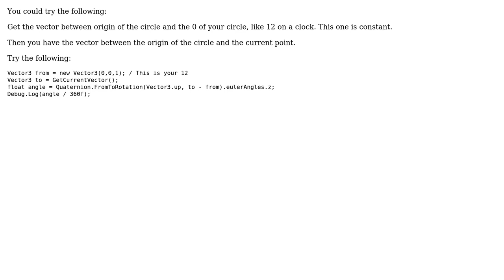Formula to convert position axis into time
With thanks & praise to God, and with thanks to the many people who have made this project possible! | Content (except music & images) licensed under CC BY-SA | Music | Images & others | With thanks to user Muhammad Faizan Khan user Everts and the Stack Exchange Network Trademarks are property of their respective owners. You are responsible for your own actions.